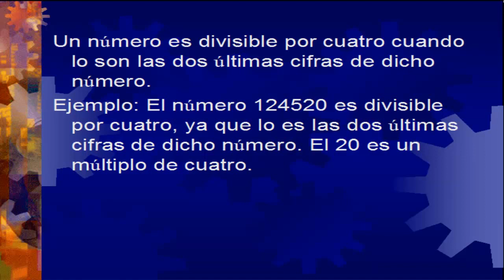CRITERIO DE DIVISIBILIDAD POR 4